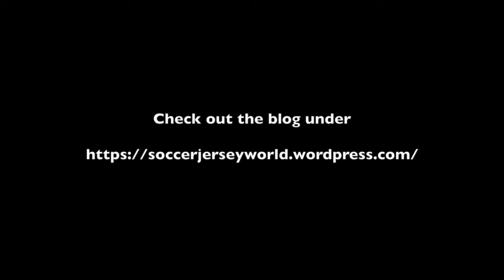High Drama in Group B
For a while everything seemed set, but in the final minutes it all got very tense and almost every permutation of teams advancing seemed possible. In the end the favorites prevailed but surely took a way serious scars.